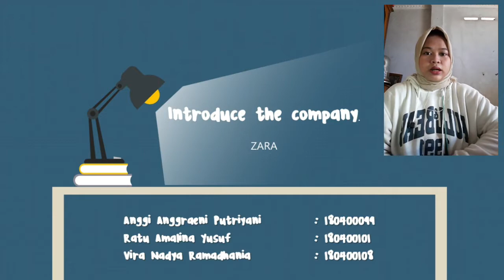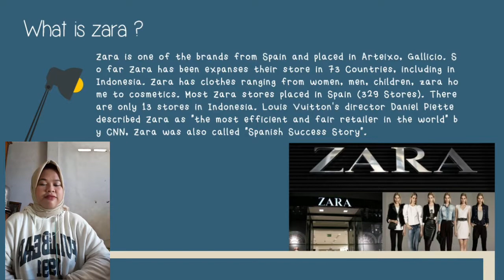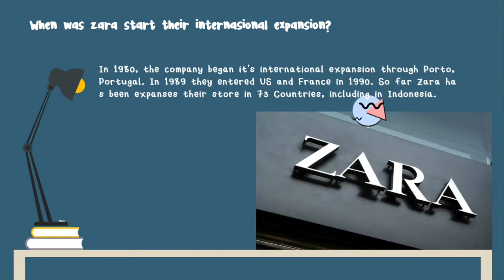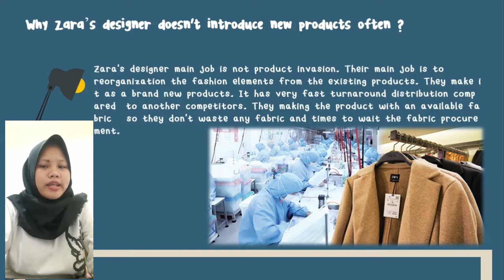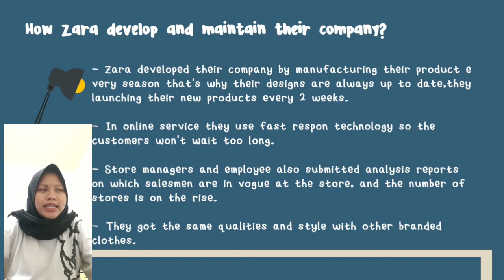BUSINESS CONVERSATION | Introduce ZARA Company! (5th Group)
The members of the group 5
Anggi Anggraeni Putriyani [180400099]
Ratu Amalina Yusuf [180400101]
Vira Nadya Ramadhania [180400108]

Apologize if there are so many miss pronouncing  in brands&names, we are still learn. Thankyou!